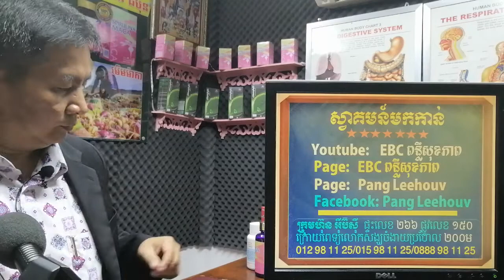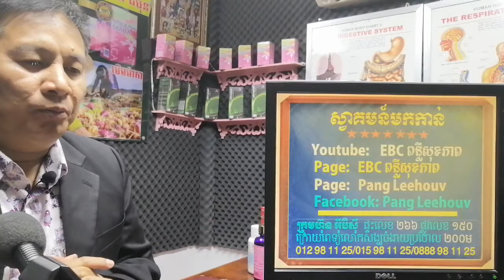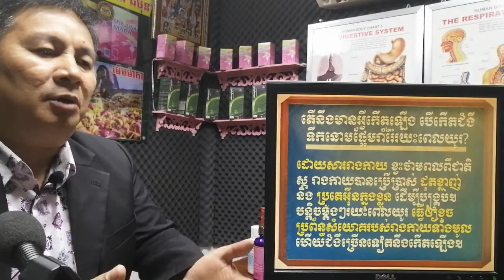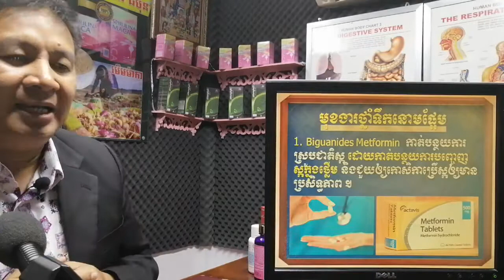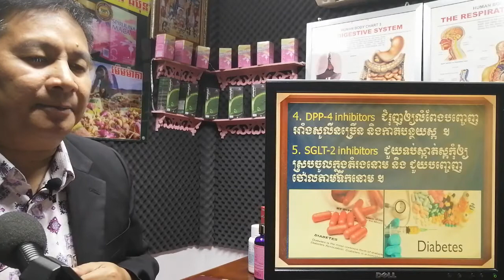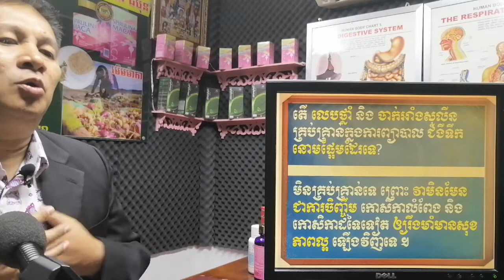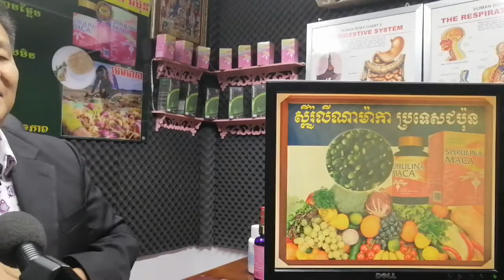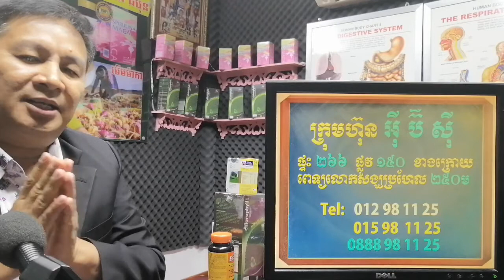EBC ពន្លឺសុខភាព - យល់ដឹងអំពីជំងឺទឹកនោមផ្អែម - English (Pang Leehouv)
យល់ដឹងអំពីជំងឺទឹកនោមផ្អែម ពន្យល់បកស្រាយដោយលោកគ្រូ ប៉ាង លីហ៊ៅ (Pang Leehouv) តំណាងក្រុមហ៊ុន អ៊ីប៊ីស៊ី (EBC)